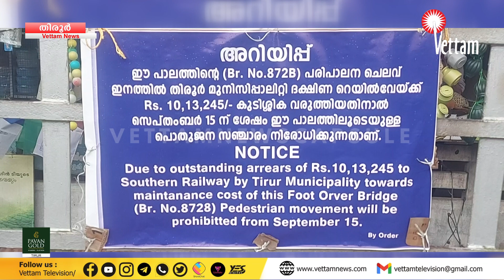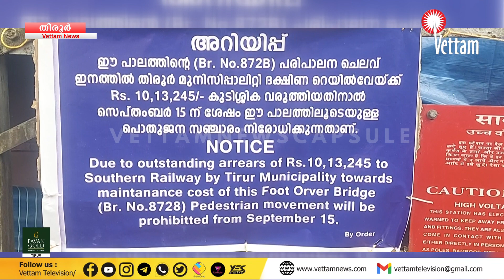തിരൂർ ഫൂട്ട് ഓവർ ബ്രിഡ്ജ് അടക്കാനുള്ള തീരുമാനത്തിൽ നിന്ന് റെയിൽവേ അധികൃതർ പിൻമാറി